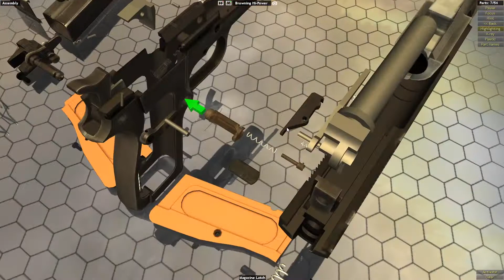Browning Hi Power Semi-Automatic Pistol - Step By Step Disassembly & Reassembly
The Browning Hi Power is a single-action, semi-automatic handgun available in the 9mm and .40 S&W calibers. It is based on a design by American firearms inventor John Browning, and completed by Dieudonné Saive at Fabrique Nationale (FN) of Herstal, Belgium. Browning died in 1926, several years before the design was finalized. The Hi-Power is one of the most widely used military pistols in history, having been used by the armed forces of over 50 countries. After 82 years of continuous production, the Hi-Power was discontinued in 2017 by Browning Arms, but it remains in production under license.
The Hi Power name alludes to the 13-round magazine capacity, almost twice that of contemporary designs such as the Luger or Colt M1911. The pistol is often referred to as an HP (for "Hi-Power" or "High-Power"), GP (for the French term, "Grande Puissance"), BAP (Browning Automatic Pistol), or BHP (Browning High-Power). The terms P-35 and HP-35 are also used, based on the introduction of the pistol in 1935. It is most often called the "Hi Power", even in Belgium.